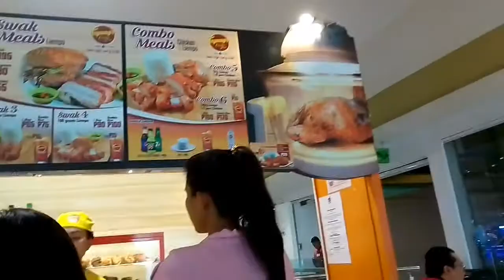Valentine's Day Special || Vlog004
I will be watching the videos of those who will be leaving their comments. xD